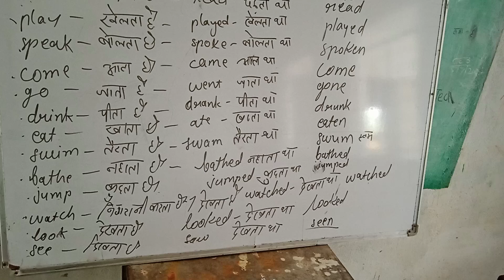10 July 2024